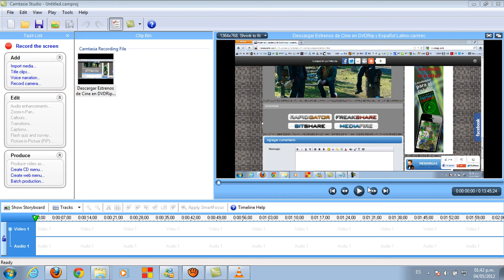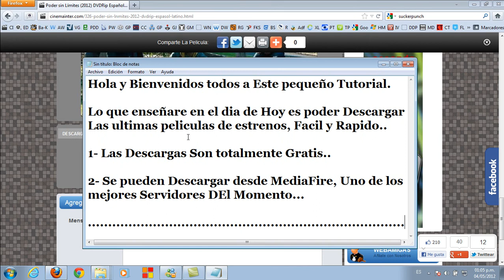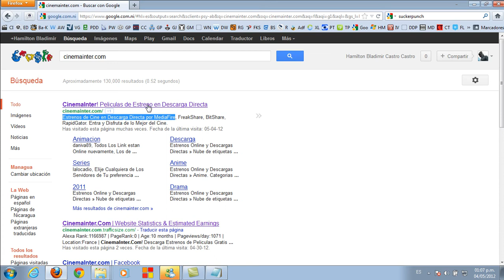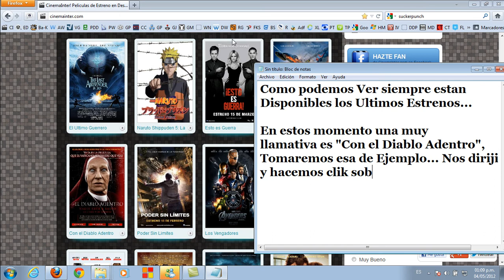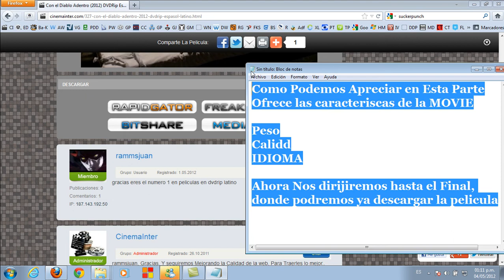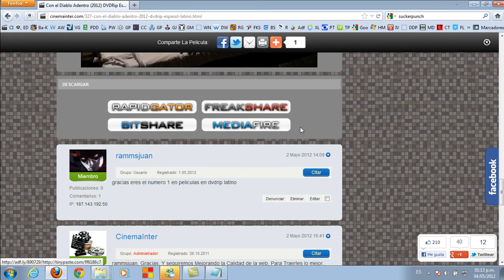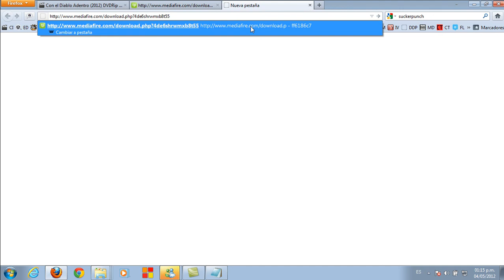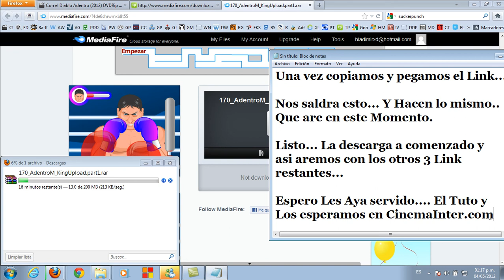Descargar Estrenos de Cine en DVDRip y Español Latino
Aprenderemos a Descargar Peliculas de Estrenos totalmente Gratis y en Español Latino.